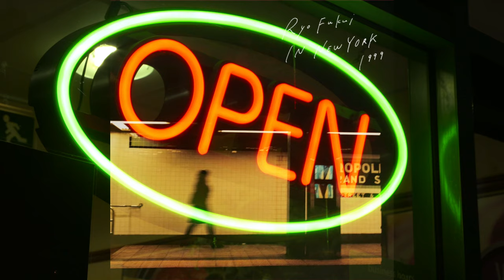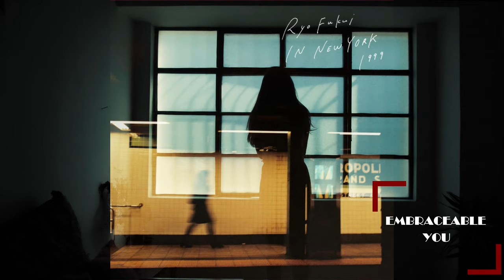Ryo Fukui - Ryo Fukui In New York (1999) FULL ALBUM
Artist: Ryo Fukui
Album: Ryo Fukui In New York
Year: 1999
5.1 AAC Surround Sound
4K

🎧 Track List
[0:00]              Intro
[0:10]       01. Hot House
[6:22]       02. All The Things You Are
[12:26]     03. Red Carpet
[19:40]     04. Bouncing With Bud
[24:12]     05. Embraceable You
[28:45]     06. Just One Of Those Things
[34:46]     07. Mellow Dream
[40:39]            Outro